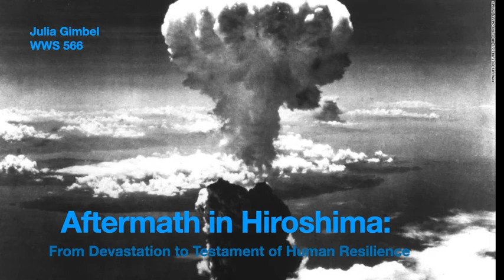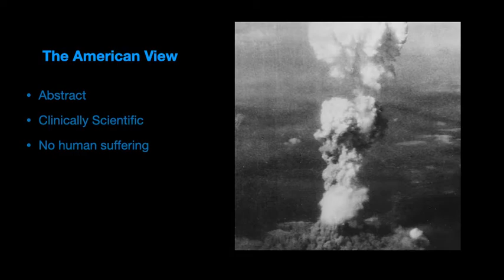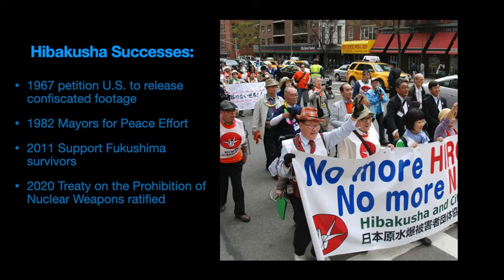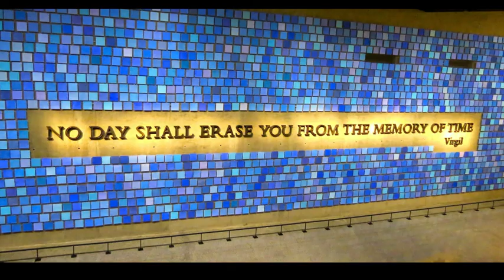Hiroshima Video Lecture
This lecture describes the aftermath of the atomic bombing of Hiroshima, and how the city was reborn as a symbol for peace. The example of Hiroshima reveals how social, political, and memorialization movements can be spurred by tragic and devastating events.